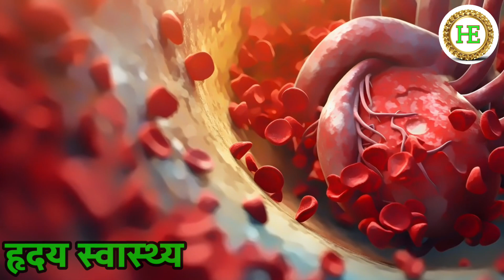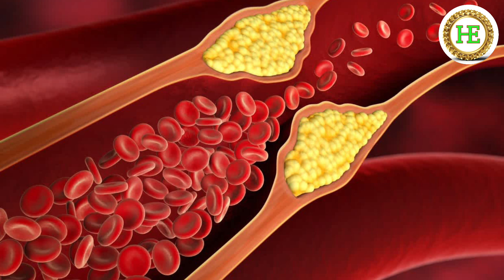पनीर खाने के फायदे | paneer| Paneer ke fayde | Paneer Benefits in Hindi | Cheese benefits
Amazing Health Benefits of Paneer || जोड़ों का दर्द, थकान, वातपित्त विकार || Paneer Benefits in Hindi
paneer benefits for health | eating paneer daily benefits | paneer is good for health or not | panir sabzi recipe

🌟 जानिए पनीर के अद्भुत फायदे! 🌟 क्या आपको जोड़ों का दर्द, थकान, या वातपित्त समस्याओं का सामना करना पड़ रहा है?💔 इस वीडियो में हम बताएंगे कि पनीर न केवल स्वादिष्ट होता है, बल्कि आपकी सेहत के लिए भी बहुत फायदेमंद है। पनीर के फायदे जानकर आप अपनी रोजमर्रा की डाइट में इसे शामिल करना नहीं भूलेंगे!🥗🇮🇳 इस उपयोगी सूचना के साथ जुड़ें और पनीर के बारे में महत्वपूर्ण जानकारियाँ प्राप्त करें, जिसे जानते हुए आप स्वस्थ जीवन जी सकते हैं।🔔 वीडियो को लाइक करें, शेयर करें, और हमारे चैनल को सब्सक्राइब करना न भूलें!

Paneer ke fayde

paneer khane ke fayde

paneer khane se kya hota hai

कच्चा पनीर खाने से क्या फायदा होता है

कच्चा पनीर खाने के फायदे

paneer khane ke fayde aur nuksan

paneer ke fayde or nuksan in hindi

kacha paneer kaise banaye

पनीर खाने का फायदा

paneer health benefits

कच्चा पनीर खाने के 10 बड़े फायदे

cheddar cheese

paneer ki sabji khane ke fayde

sehat sootra

paneer booti ke fayde

khali pet paneer khane ke fayde

mozzarella cheese

paneer

paneer ke fayde bataye

cheese health benefits

paneer recipes

yt shorts

paner khane ke fayde

paneer khane ke fayde bataye

पनीर के फायदे

paneer ke fayde kya hai

पनीर खाने से वजन बढ़ता है

benefits of cheese

paneer ki sabjipaneer ki sabji kaise banaye

types of cheese and their uses

पनीर ठंडा होता है या गरम

paneer ke pani ke fayde

cottage cheese

paneer khane ke nuksan

cheese benefits

why we eat cheese

paneer ke fayde or nuksan

सुबह खाली पेट पनीर खाने के फायदे

kacha paneer benefits

कच्चा पनीर खाने के फायदे और नुकसान

paneer ke phool ke fayde

cheese

paneer ke fayde in urdu

पनीर खाने के फायदे और नुकसान

health tips

paneer khane ke fayde in hindi

paneer dodi

cheese kya hota hai

health benefits of cheese

kacha paneer

what type of cheese is better?

paneer dodi benefits for skin

paneer khane ke fayde pregnancy

پنیر کھانے کے فوائد

cheese ke fayde

benefits of eating paneer

feta cheese

dr bimal chhajer

shorts

health benefits of paneer

kacha paneer khane ke fayde

kacha paneer recipes

find a doctor

health benefit of cheese

khali pet kacha paneer khane ke fayde

paneer khane ka tarika

health prime

kacha paneer kaise khaye

पनीर खाने के बाद क्या नहीं खाना चाहिए?

कच्चा पनीर खाने से क्या होता है

types of cheese

paneer benefits

5 healthiest types of cheese in urdu

paneer ke phool benefits

goat cheese

nbt life

best doctors in pakistan

cottage cheese benefits